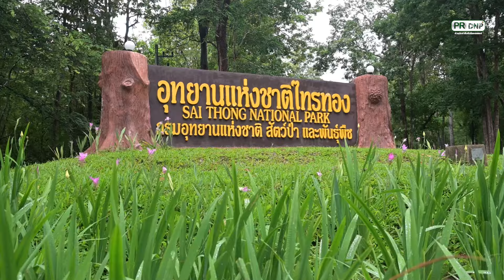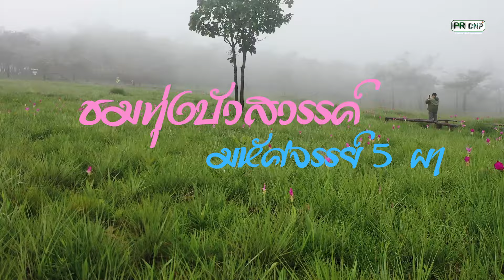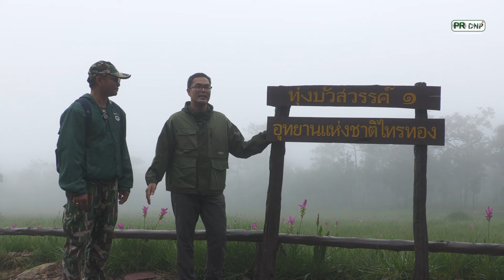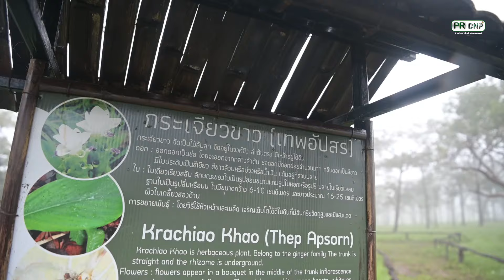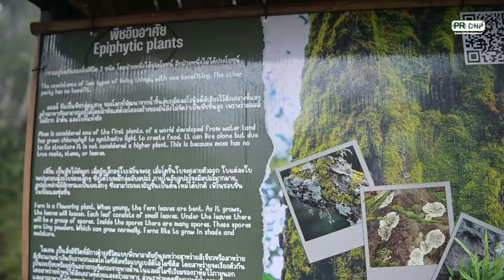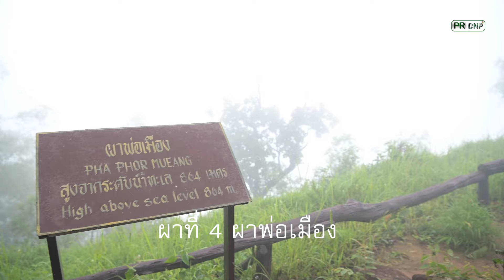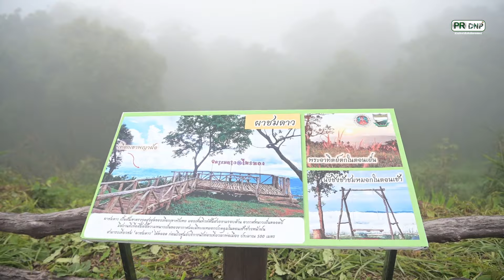PR พาเที่ยว Ep.2 - ชมทุ่งบัวสวรรค์ มหัศจรรย์ 5 ผา อุทยานแห่งชาติไทรทอง จ.ชัยภูมิ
ฤดูฝนใครว่าออกไปท่องเที่ยวอุทยานแห่งชาติไม่ได้ ฤดูฝนนี่แหละที่ความเบ่งบานของดอกกระเจียวราชินีแห่งป่าฝนจะบานเต็มทุ่ง ยิ่งในปีนี้ออกดอกช้า แต่ก็ถือเป็นโอกาสดีที่ดอกกระเจียวสีชมพูสดเหล่านี้จะเบ่งบานรับวันแม่แห่งชาติ

นอกจากดอกชมดอกกระเจียวที่ทุ่งบัวสวรรค์แล้ว ยังมีความสวยงามของทิวทัศน์จาก 5 กลุ่มผา ให้เราได้สมผัสความอลังการของผืนป่า แล้วไปถ่ายภาพหวาดเสียวที่ผาหำหด ฝนนี้ห้ามพลาด ที่อุทยานแห่งชาติไทรทอง จังหวัดชัยภูมิ